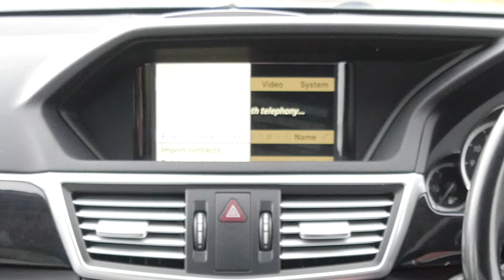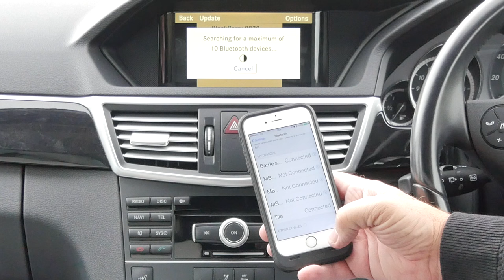How to pair your mobile with the bluetooth system in a Mercedes Benz E Class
How to pair your mobile with the bluetooth system in a Mercedes Benz E Class 2 1 E250 CDi Blue Effic